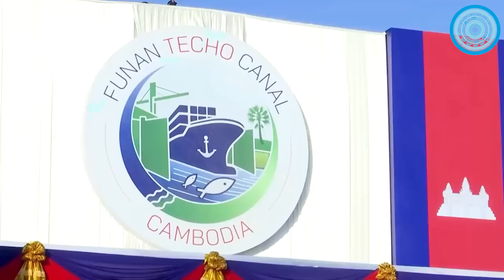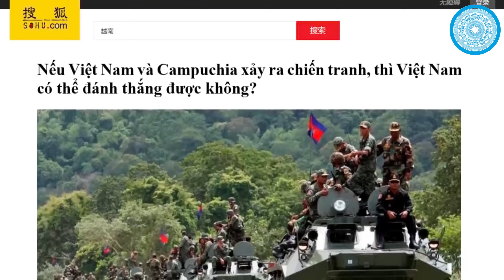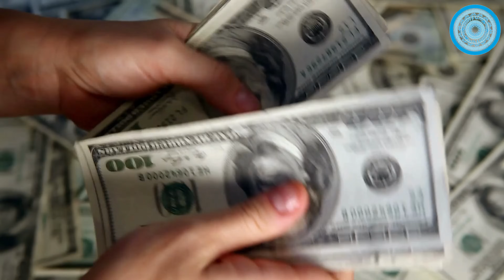TRUNG QUỐC TUYÊN BỐ VIỆT NAM KHÔNG ĐỦ TUỔI - ĐÁNH CAMPUCHIA VIỆT NAM CHỈ CÓ THUA | TINH HOA LỊCH SỬ